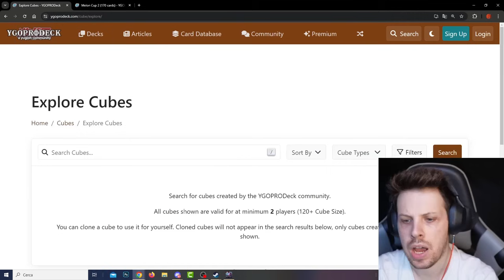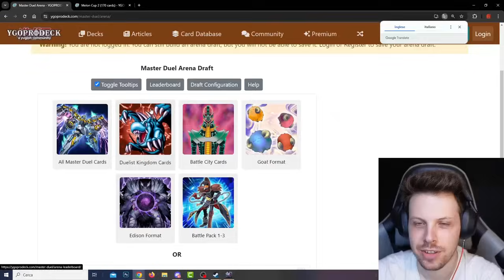vs nFire sul VERO YUGIOH!